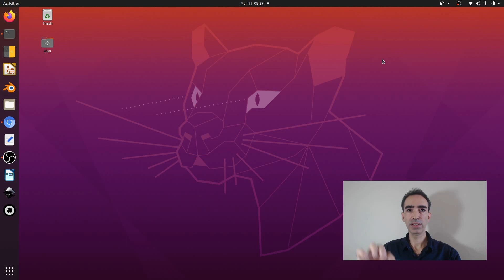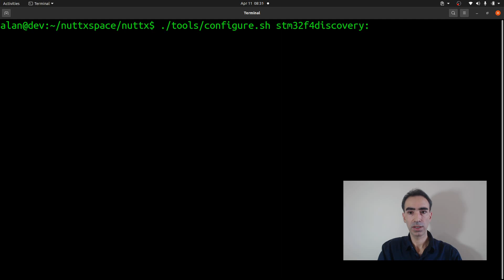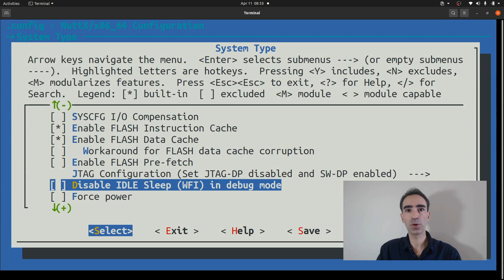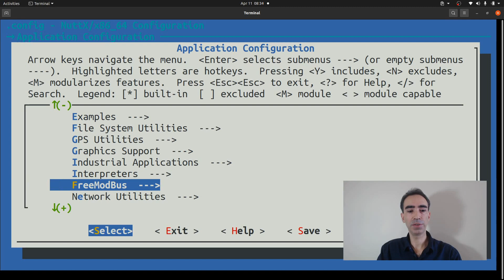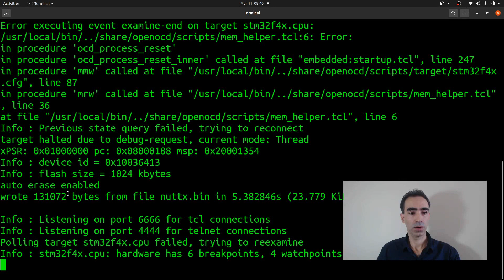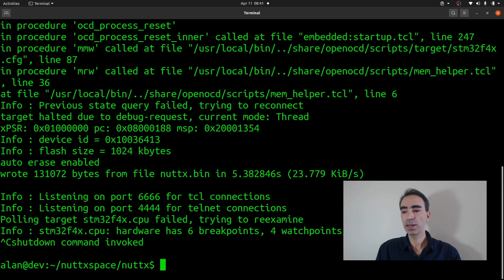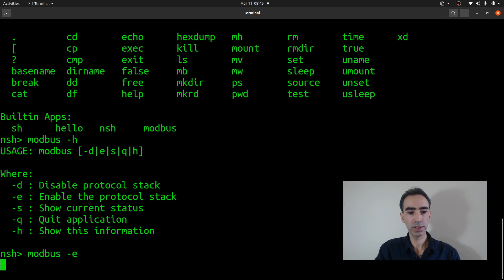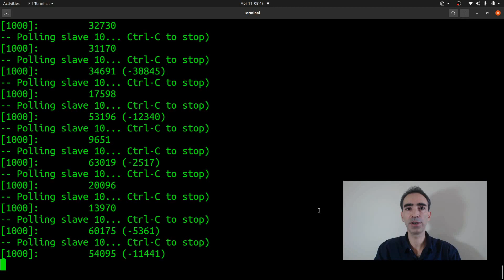#060: How to create a Modbus Slave Device on NuttX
In this video I explain how you can use Modbus on NuttX. If you don't know about Modbus I suggest you to read this
Mobus is an old protocol that uses the RS485 to transmit and receive data.